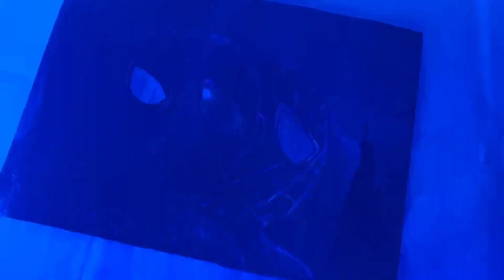Drawing Three Spiderman in one painting // acrylic painting on paper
✏️Art materials I use 💥
Best papers I prefer -
1. Fabriano accademia 200 gsm
2. Strathmore bristol paper
3.Brustro Artists' Watercolour Paper 300 GSM
Best pencils i prefer -
1.Staedtler Mars Lumograph Drawing Pencil
2.Steadtler Mars lumograph black pencil
3. Artline pencil set
Best water colour I prefer
1.Artist water colour 5ml 24 shade
2. Artist water colour 20ml 12 shade
Best brushes I prefer
1. Brusto watercolour mop brush
2. Brusto acrilic painting brush
Best colour pencil I prefer
1.Faber-Castell Polychromos Color Pencil
2.Doms colour pencil
3. Apsara colour pencil
4.Prisma colour pencil

1. Mic i use Boya by m1
2. Ipad I use
3. Best camera to shoot
4. Best phone holder